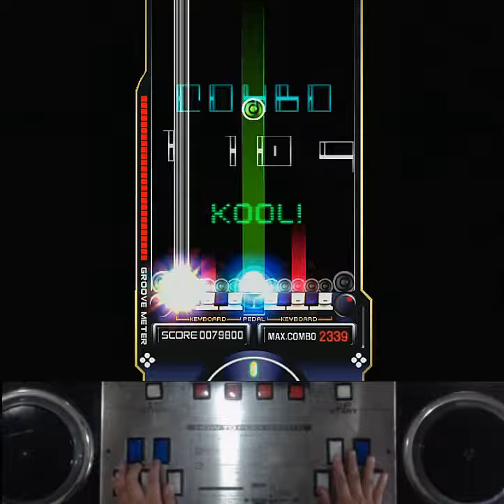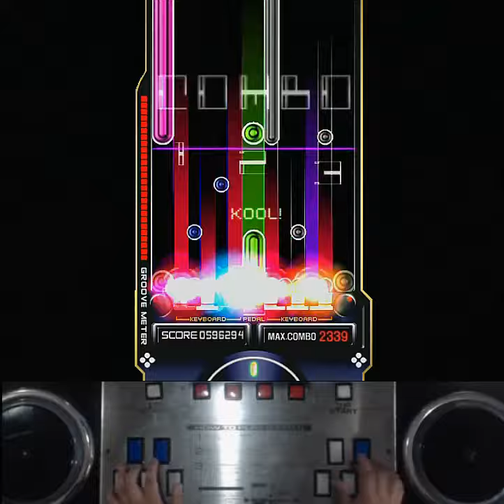[RTU] EZ2AC 10K Rebel Against [10키 연구소]